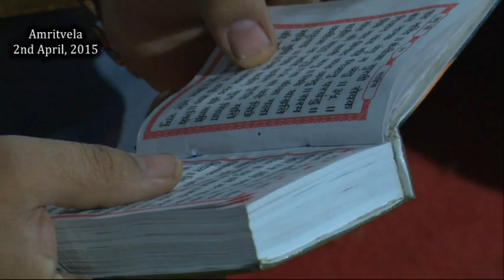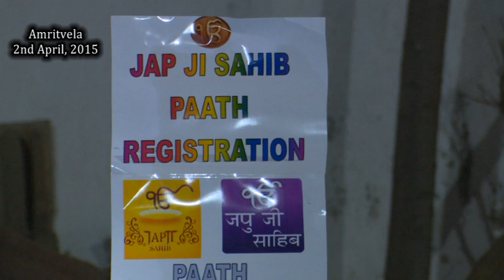Dukh Parhar Sukh - 2nd April,2014 AmritVela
by Bhaisahib Bhai Gurpreet Singh (Rinku Ji)
Live from Gurudwara Guru Singh Sabha Darbar,
Ulhasnagar-421004,
Maharashtra, India.

 Official number of Amritvela trust :
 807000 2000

AMRIT VELA TRUST
FOR LOCAL DONORS
RTGS / NEFT / CASH / CHEQUE

Bank Details:
HDFC BANK
NEAR CHOPRA COURT , KESWANI COMPLEX,
GROUND & FIRST FLOOR, ULHASNAGAR - 421003.
DIST. THANE

HDFC BANK
DIST. THANE

MAHARASHTRA,
INDIA WaheGuru Ji ka Khalsa.

Ulhasnagar-421004,
Maharashtra, India.

AMRIT VELA TRUST
FOR LOCAL DONORS

Bank Details:
HDFC BANK
DIST. THANE

HDFC BANK
DIST. THANE

MAHARASHTRA,
INDIA Amritvela Kirtan Darbaar.
by Bhaisaheb Bhai Gurpreet Singh {Rinku Ji}
Recorded on 2nd April,2015 at Gurudwara Shri Guru Singh Sabha, Ulhasnagar-421004, Maharashtra, India.